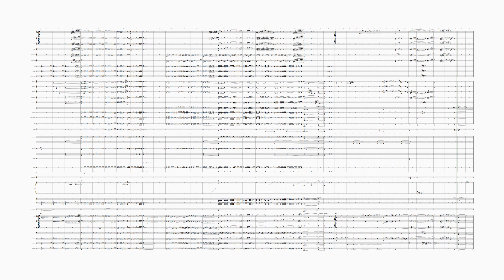The Royal Fortune | Original Piece in Noteperformer and Sibelius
It's finished lol. I am applying to college with this piece.

Keep in mind, I taught myself how to compose through youtube and messing around on piano. I hope you enjoy.